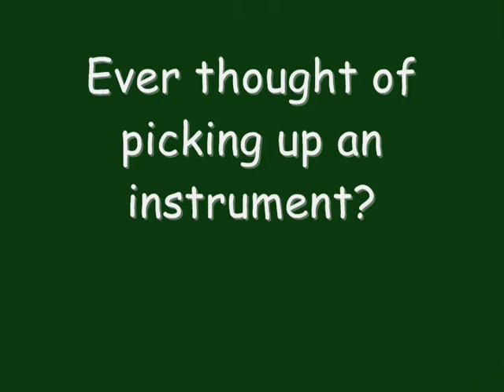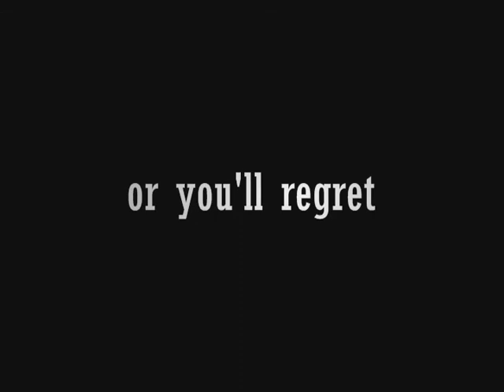L2L Trailer-Guitar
Jennet's L2L guitar trailer!!! :)